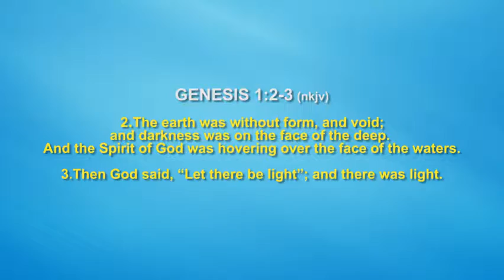2022 Theme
2022 Theme unveiling with Dr. Nevers Mumba.